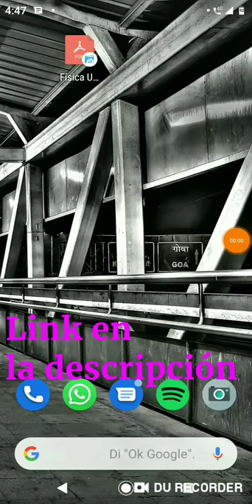Descargar Física universitaria Sears y Zemansky 13a edición vol. 1 mega